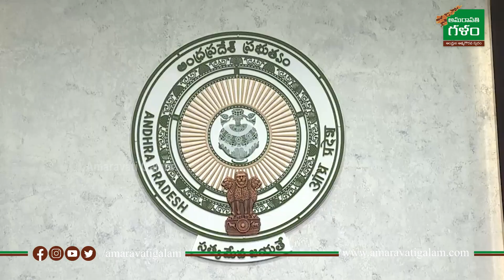పవన్ సారు టార్గెట్ అదుర్స్.. 14న బందర్ లో మీటింగ్ | Janasena | Pawan Kalyan | Amaravati Galam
పవన్ సారు టార్గెట్ అదుర్స్.. 14న బందర్ లో మీటింగ్ | Janasena | Pawan Kalyan | AP Politics | Amaravati Galam